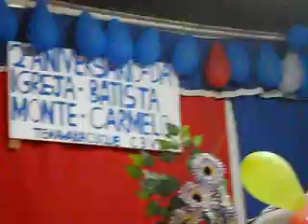Pr.Petter Pereira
Festa de aniversário 2º ano da Congregaçaõ Batista Monte Carmelo Ministrando Pr.Petter Pereira do Ministéio Palavra de Cristo "a Verdadeira" 24/02/2012,Ide por todo o mundo e pregai o evangelho a toda criatura.Quem crer e for batizado sera salvo mais quem naõ crer sera condenado.